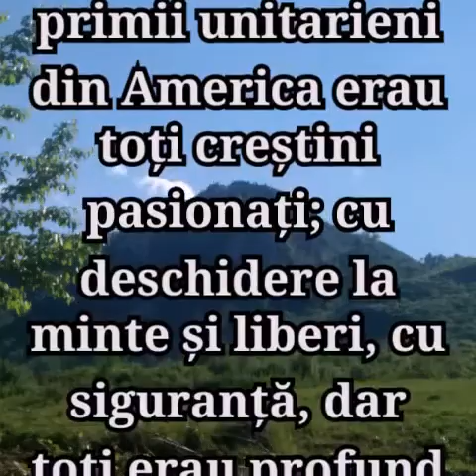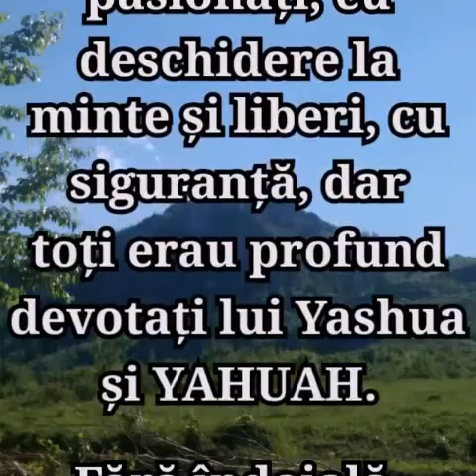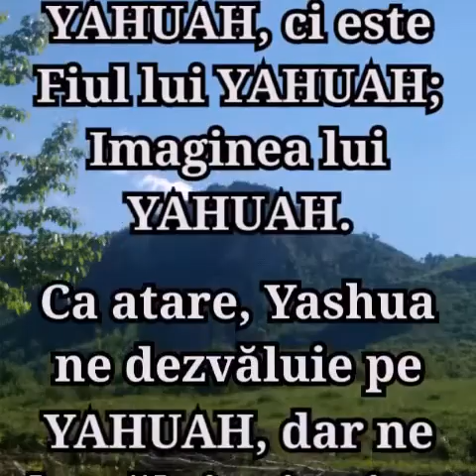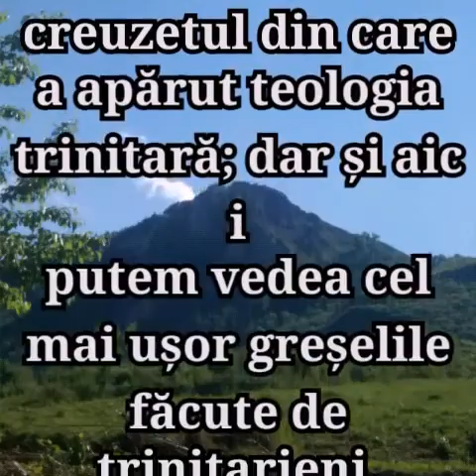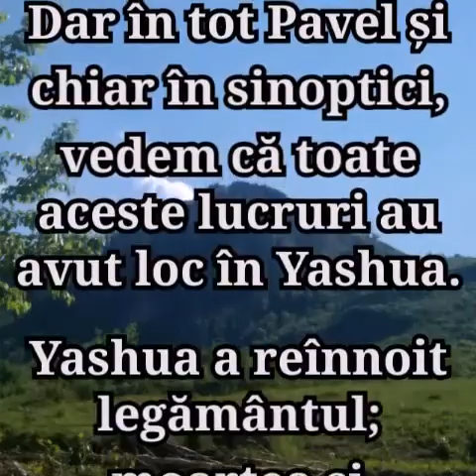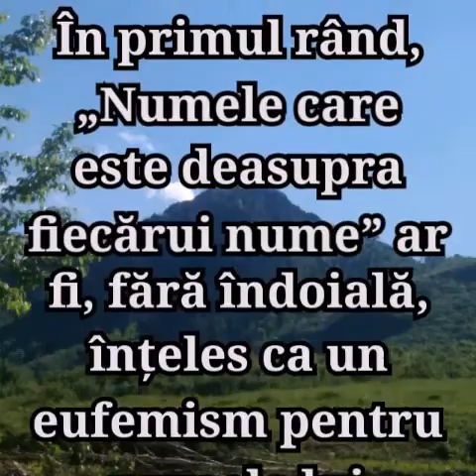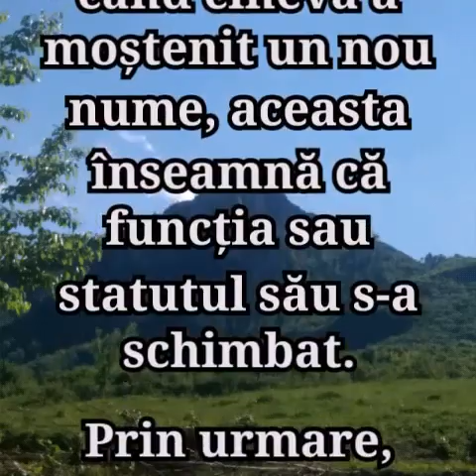1. BAZA CRISTOLOGIEI BIBLICE PENTRU CREȘTINII UNITARIENI